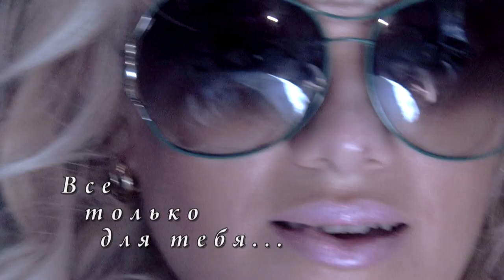IF YOU SAY YES...